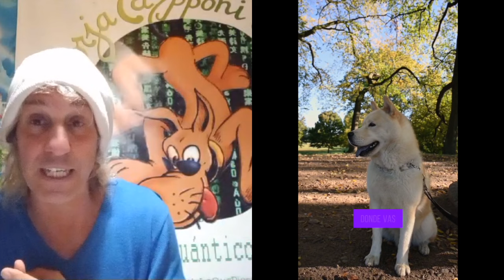Las 8 leyes para mantener a tu perro equilibrado para siempre!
En este vídeo te cuento la importancia de las ocho leyes fundamentales para tener a tu perro equilibrado para siempre. Uno de los mejores vídeos del canal de youtube, que te ayudarán a comprender el equilibrio que tu perro necesita